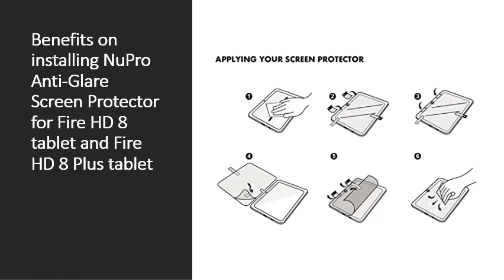Benefits on installing NuPro Anti-Glare Screen Protector for Fire HD 8 and Fire HD 8 Plus tablet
The NuPro Anti-Glare Screen Protector is a protective accessory designed for the Fire HD 8 and Fire HD 8 Plus tablets. It is designed to protect the device's screen from scratches, smudges, and other damage, while also reducing glare and providing better visibility in bright environments.

The screen protector is made from a high-quality, multi-layer film that is designed to be easy to apply and remove without leaving any residue or air bubbles. It is also precision-cut to fit the exact dimensions of the Fire HD 8 and Fire HD 8 Plus tablets, ensuring a perfect fit.

One of the main benefits of the NuPro Anti-Glare Screen Protector is its anti-glare technology, which reduces reflections and glare from bright lights or sunlight. This makes it easier to use the device outdoors or in brightly lit environments without having to strain your eyes or adjust the screen angle.

The screen protector also provides a layer of protection against scratches and other types of damage that can occur from daily use, such as fingerprints or smudges. It is made from a durable material that is designed to resist scratches and other types of wear and tear, helping to extend the life of your tablet's screen.

Overall, the NuPro Anti-Glare Screen Protector is a high-quality and affordable accessory that can help to protect your Fire HD 8 or Fire HD 8 Plus tablet while also improving visibility and reducing glare in bright environments.